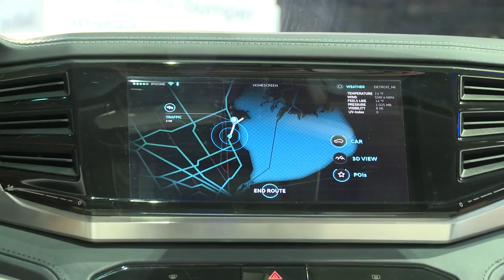Volkswagen Atlas Tanoak Pickup Concept at 2018 New York Auto Show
The Volkswagen Atlas Tanoak pickup truck concept made its world debut at the New York International Auto Show. Named after a species of tree that is native to the Pacific Coast in the U.S. (and grows up to 135 feet high in height), the Atlas Tanoak is the first pickup based on Volkswagen’s MQB or modular transverse matrix architecture. Powered by a 276-horsepower V6 FSI gasoline engine, the Atlas Tanoak uses an efficient eight-speed automatic transmission and the 4MOTION all-wheel-drive system. Although there are currently no production plans for the Atlas Tanoak, Volkswagen is keen to gauge the reactions of buyers and media, since pickup trucks are one of the biggest volume segments in the U.S. The MQB architecture is one of the most innovative and flexible technical platforms in the automotive world, spanning vehicles from the European Polo subcompact all the way up to the Atlas midsize SUV. The Atlas Tanoak concept shows that MQB can potentially stretch even further. The Tanoak concept is 214.1 inches long, some 15.8 inches longer than the Atlas, which makes it a large midsize pickup by U.S. standards. The concept vehicle is 79.9 inches wide and 72.6 inches tall, with a wheelbase of 128.3 inches, 11 inches longer than the Atlas seven-seater.